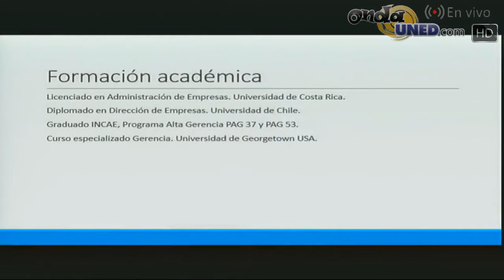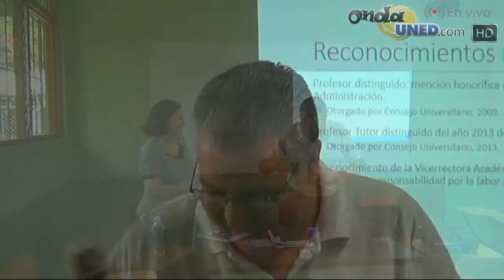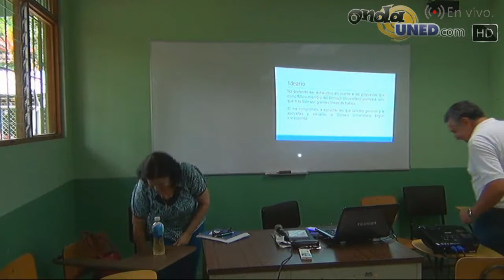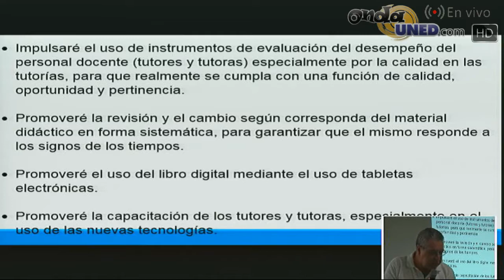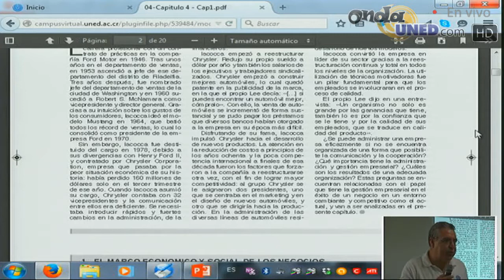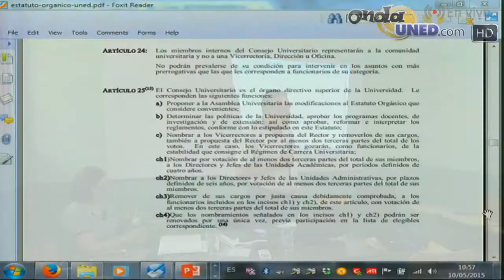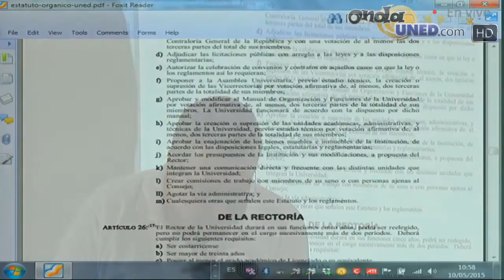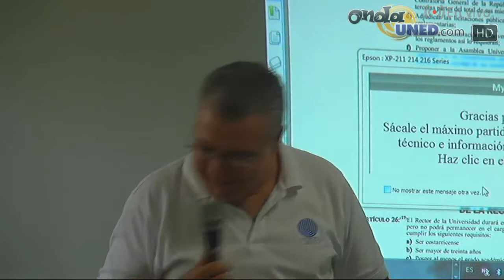VotoUNED Presentación de Candidat@s al Consejo Universitario desde el CEU de Upala